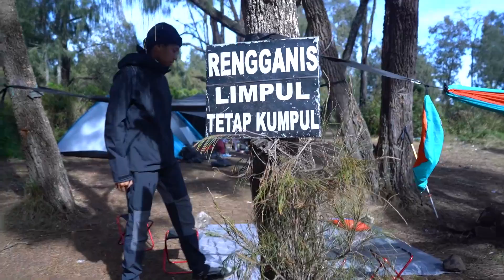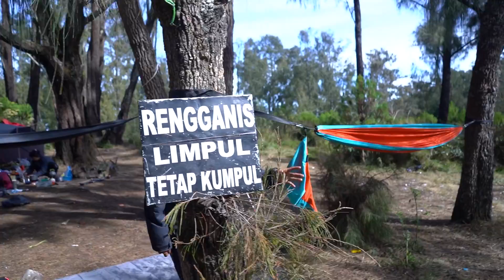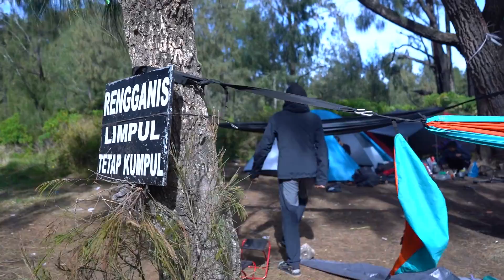REVIEW HAMMOCK, KURSI DAN FOOTPRINT DI GUNUNG ARGOPURO 2022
LINK PEMBELIAN